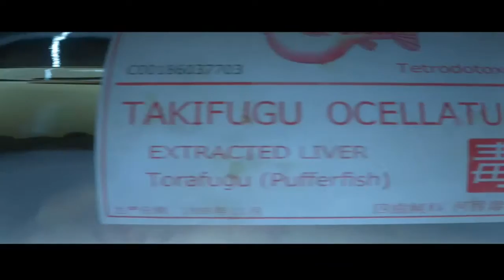What's It Like - Hitman (Intro Pack Only)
This particular look at Hitman is OUTDATED... sorta. It was my initial feelings on paying $60 up-front for Hitman when only the FIRST installment was available. All we got was three maps to play, and I was really disappointed. More content came out, and I started getting less harsh on the subject, but I never liked the way they divided up the game content. I still don't recommend buying the Hitman - Intro Pack, still priced at $15 USD (which only contains the Prologue and Paris areas).

This "What's It Like" episode gives you first impression of Hitman - Intro Pack, priced at $15 USD currently. You can go through it in only 1.5 hours your first time, and although you can keep repeating those levels to get more unlocks, I was really disappointed with the content I got. I do recommend Hitman - The Complete First Season at a reasonable price, but you may be upset at what you get in the Intro Pack.

I give you a basic understanding of the game, explain some of the early mechanics and how they work, and give you an idea of what to expect.

This was video #088 when i originally made it for Upload on the Xbox One, published on (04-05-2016).